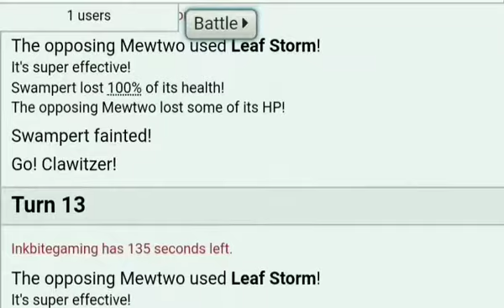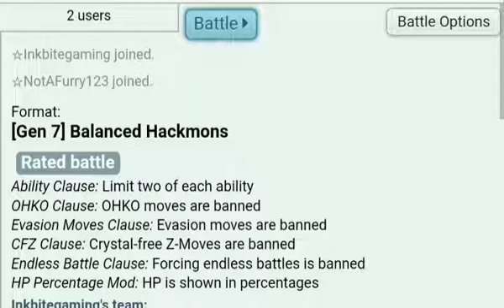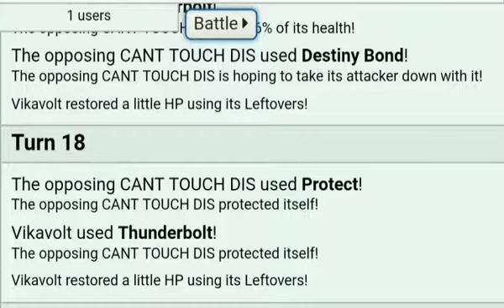BALANCED HACKEDMONS- better moves and abilitys